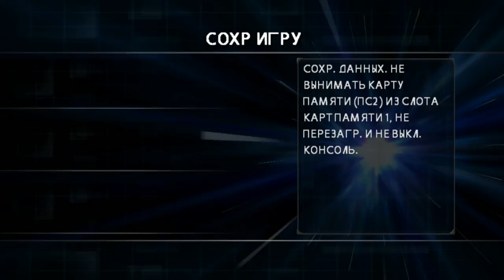I-Ninja [PS2] - BOSS-ПСИАМОН (Ранг 36)